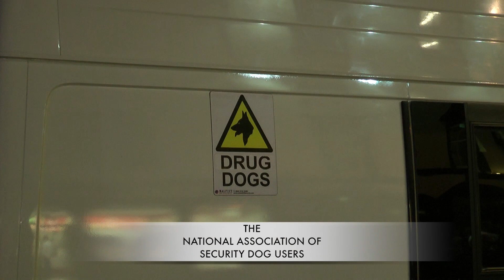Drug Dogs in Wind Street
Drug dogs sniff out drug users in Wind Street Swansea